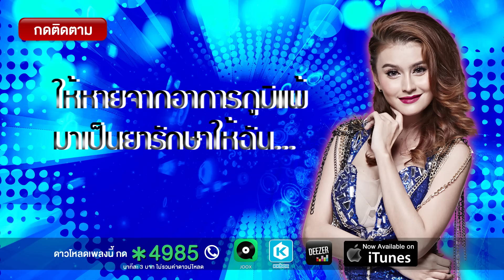ภูมิแพ้ตัวเอง - โบว์ SUPER วาเลนไทน์ [OFFICIAL Lyric]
เพลง : ภูมิแพ้ตัวเอง
ศิลปิน : โบว์ SUPER วาเลนไทน์
คำร้อง/ทำนอง : เค โนเนม
เรียบเรียงดนตรี : เค โนเนม